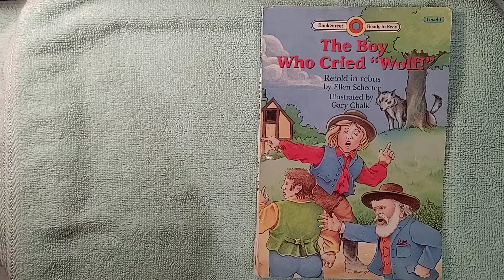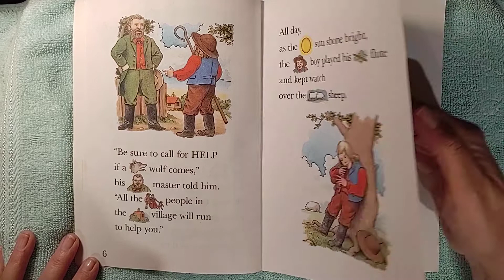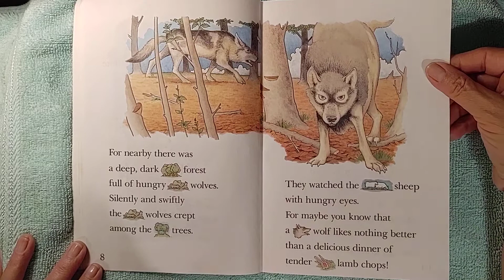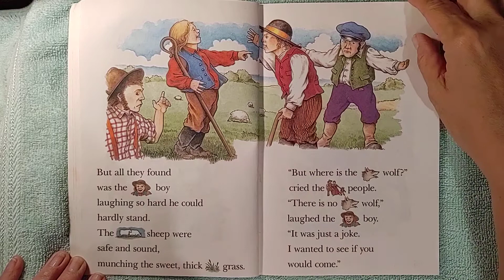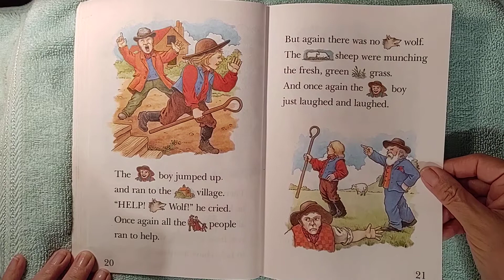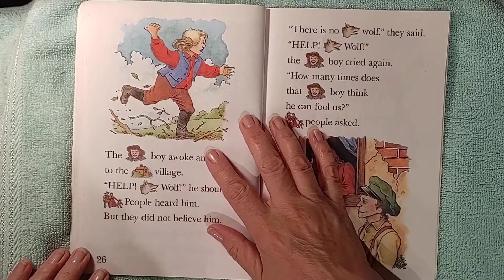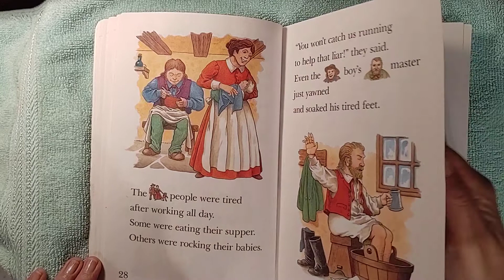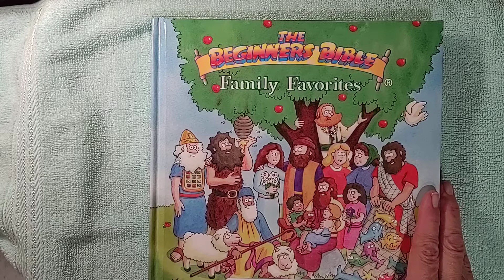The Boy Who Cried Wolf! Read along with dee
Learn to read with Dee Downey, this classic story, The Boy Who Cried Wolf. It is important to tell the truth. Avoid truth decay, read your Bible everyday! Yes, Jesus loves YOU! Visit SingingBibleDrill.com for more read and sing along Bible verses, all free. I love you forever, dee  Proverbs 3:5&6 Trust in the Lord with all your heart...He will direct your paths.